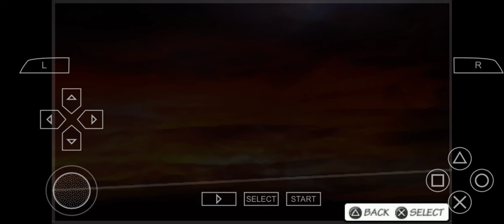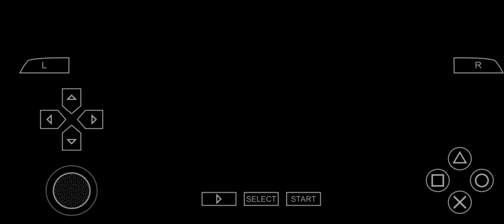PPSSPP - MARVEL NEMESIS - THING VS JOHNNY OHM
This should be remastered